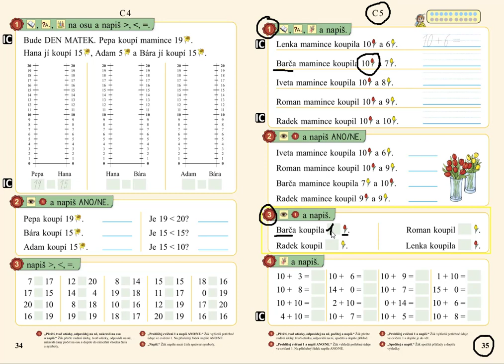Vyhledávání informací, MATÝSKOVA MATEMATIKA 3. DÍL - POČÍTÁME DO DVACETI, str. 35, cv.3